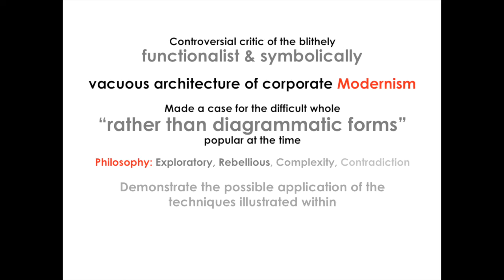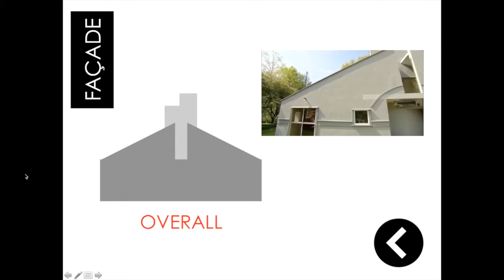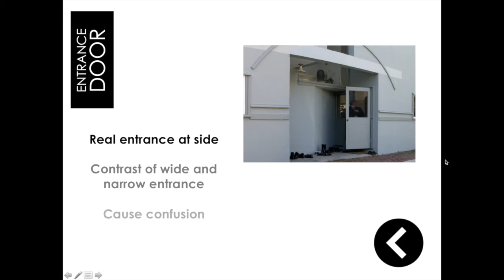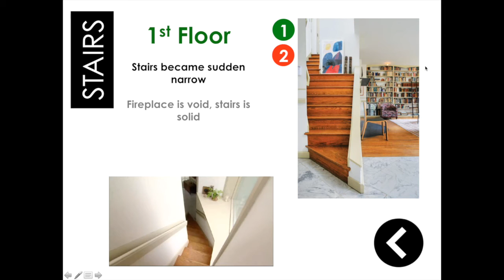Architectural Studio II Project 1 Presentation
Robert Venturi - Vanna Venturi House